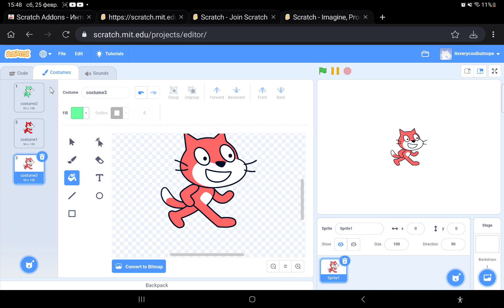how to get switch costume to previous costume block tutorial | easy as heck